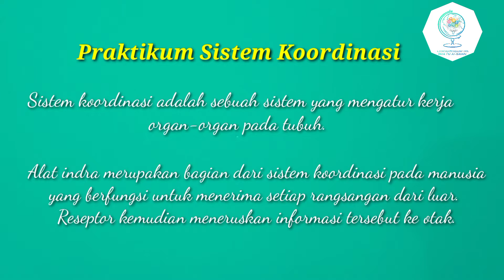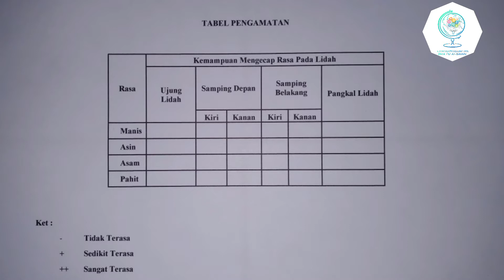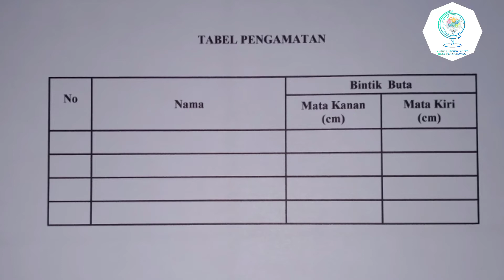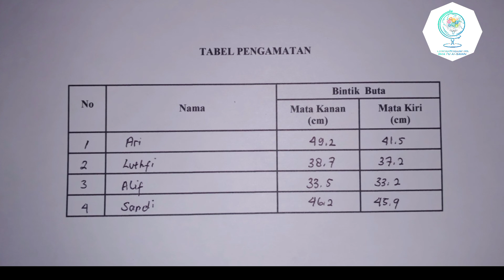Praktikum Sistem Koordinasi ( Jarak Bintik Buta Mata & Titik Reseptor Rasa Indra Pengecap )